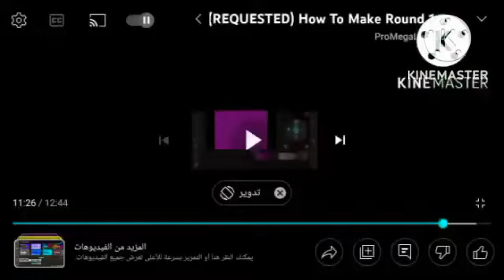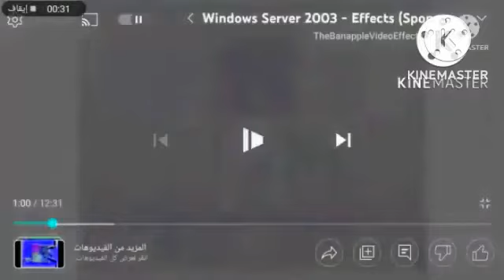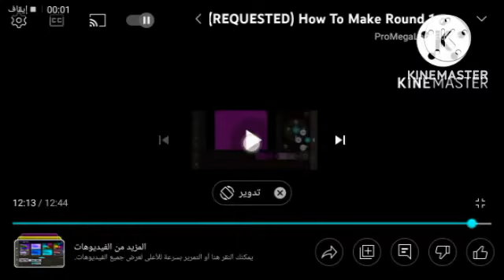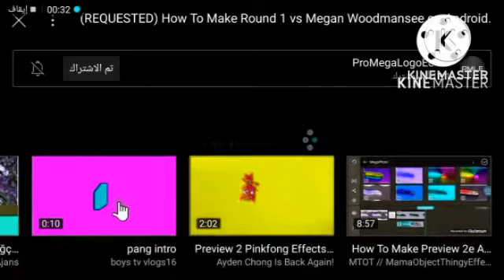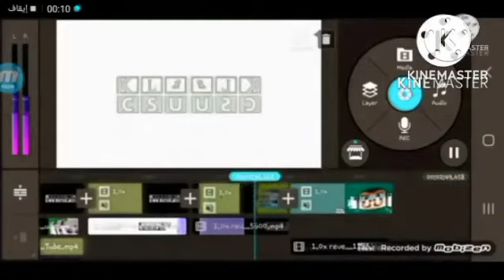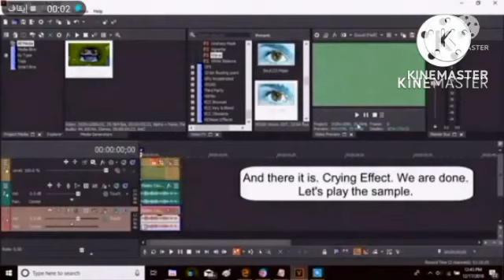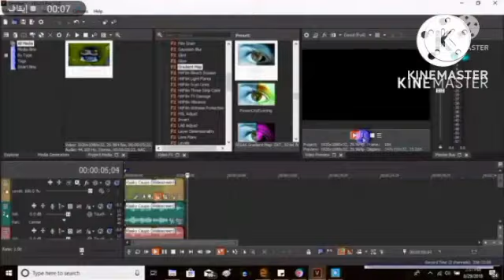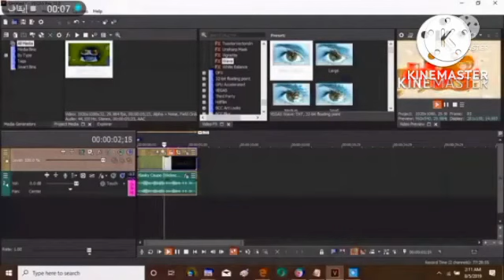Very Platinum Best Animation Logos In Smurf Effect